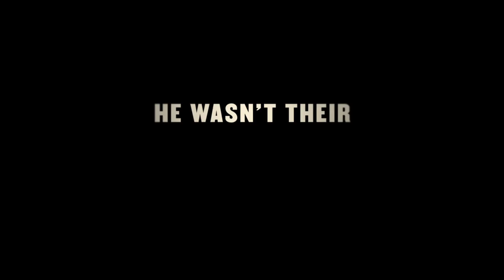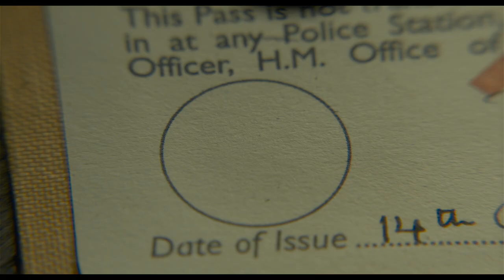DARKEST HOUR - Trailer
Within days of becoming Prime Minister of Great Britain, Winston Churchill must face one of his most turbulent and defining trials: exploring a negotiated peace treaty with Nazi Germany, or standing firm to fight for the ideals, liberty and freedom of a nation. As the unstoppable Nazi forces roll across Western Europe and the threat of invasion is imminent, and with an unprepared public, a skeptical King, and his own party plotting against him, Churchill must withstand his darkest hour, rally a nation, and attempt to change the course of world history.

Darkest Hour opens at AMC Theatres on November 22!